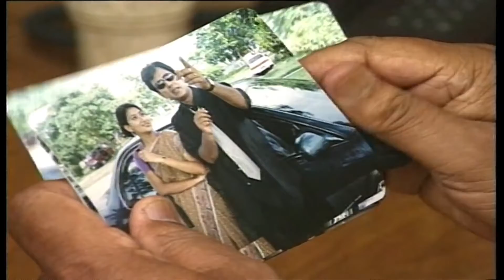অচেনা অতিথি || Zahid Hasan | Dipa khondokar | Bangla natok